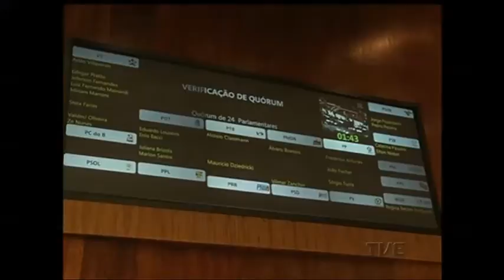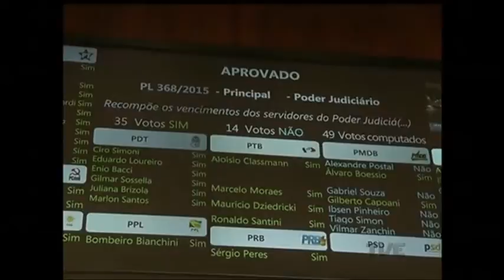Governador deve vetar reajuste de 8,13% aprovado pela Assembleia para cinco órgãos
Em sessão realizada na noite de ontem, a Assembleia Legislativa aprovou reajuste salarial a servidores de cinco órgãos. Porém, na manhã desta quarta-feira, o governador José Ivo Sartori anunciou que irá vetar o aumento de 8,13% de funcionários do Judiciário, do Ministério Público, da Defensoria Pública, do Tribunal de Contas e da Assembleia.